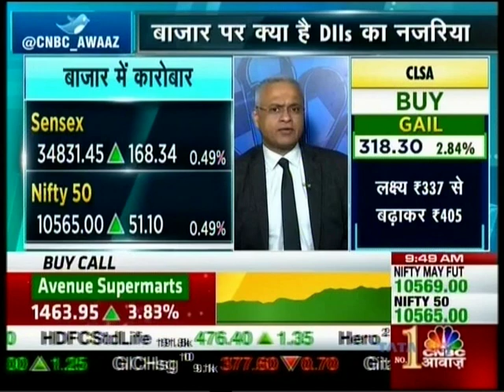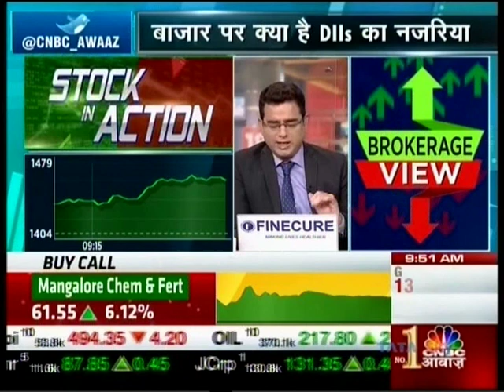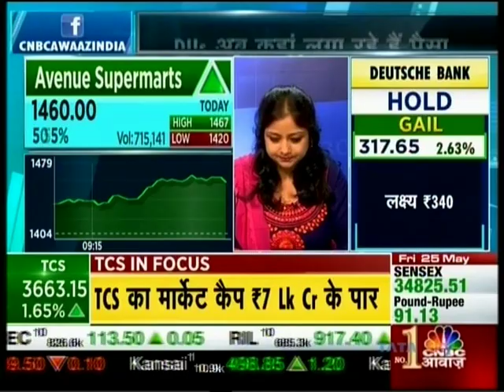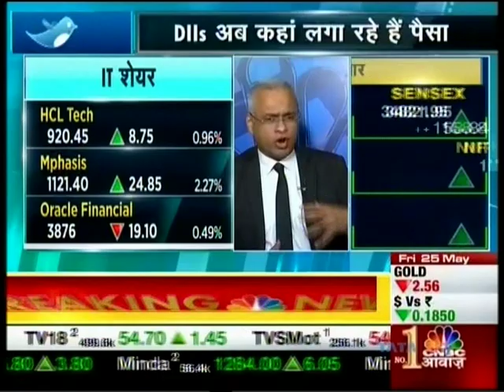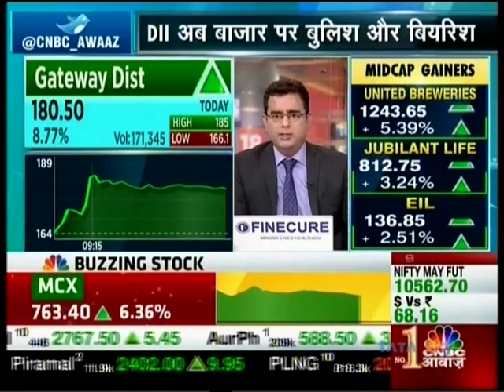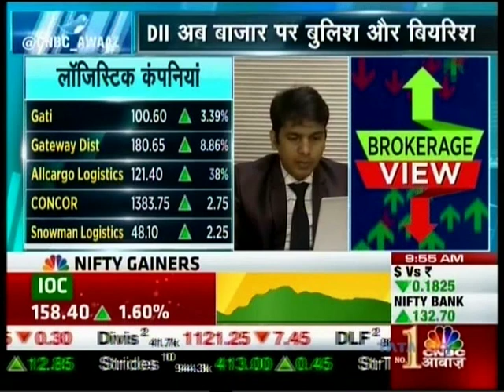Mr.Sunil Subramaniam, CEO, Sundaram Mutual Fund in Interview with CNBC Awaaz News